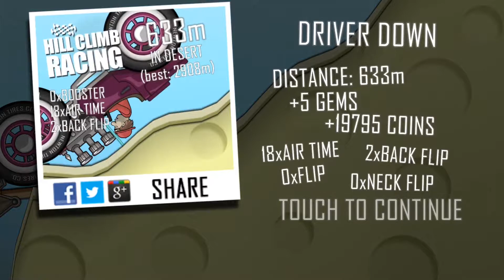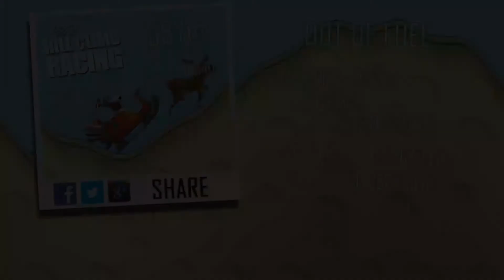Hill Climb Racing | Android Gameplay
Today we have Hill Climb Racing . One of the best android games 2017. Download Hill Climb Racing  for free on Android, iOS, Windows 10 and Kindle Fire if you like this  android games gameplay , please click on the like button and share the video! this is gameplay without any hill climb racing hack

Features:
- Lots of different vehicles with unique upgrades (many different vehicles: bike, truck, jeep, tank, etc.)
- Upgradeable parts include engine, suspension, tires and 4WD
- Numerous stages with levels to reach in each (Countryside, Desert, Arctic and the Moon! +++)
- Share your score with a screenshot with your friends!